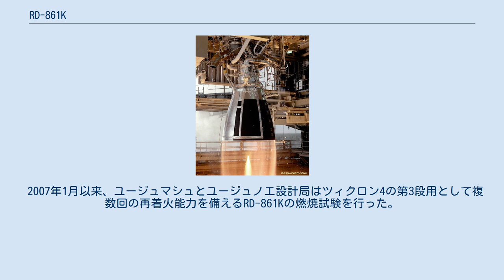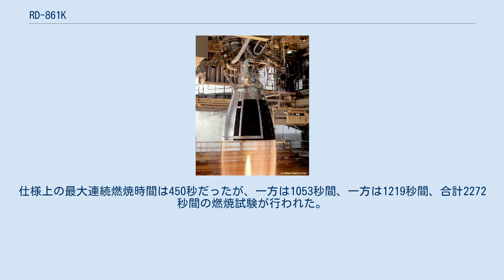RD-861K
RD-861Kはウクライナの液体燃料ロケットエンジンである。
ツィクロン-4の3段目のエンジンとして設計された。
ピッチ軸とヨー軸の制御ができ、ジンバルによって2軸の推力偏向制御も可能である。
 エンジンはツィクロンの3段目に使用されるRD-861系列を元に設計された。
原型機種から大きな変更点は無く、エネルギー特性と高い信頼性を継承している。
RD-861Kは原型機種と比べて以下の点が改良されている。
 RD-861Kは自己着火性を持った非対称ジメチルヒドラジンと四酸化二窒素の組み合わせを推進剤として用いる。
単一の燃焼室を備え、3回まで再着火が可能である。
ターボポンプを駆動したガスは主燃焼室へ送られ、燃料を加えられた上で燃焼する。
始動時にはヘリウムガスがタービンへ供給されてターボポンプを駆動する。
このヘリウムは格納容器に貯蔵される。
 推力変更には加圧された燃料を作動流体としてアクチュエータで使用する。
 燃料成分の比率は±1.0％以内に維持される。
 2007年1月以来、ユージュマシュとユージュノエ設計局はツィクロン4の第3段用として複数回の再着火能力を備えるRD-861Kの燃焼試験を行った。
 2009年第一半期、1台は標準的なノズルを備え、もう一台は炭素繊維強化炭素複合材料のノズルを備える2基のRD-861Kが試験された。
仕様上の最大連続燃焼時間は450秒だったが、一方は1053秒間、一方は1219秒間、合計2272秒間の燃焼試験が行われた。
 最大の燃焼時間は450秒だった。